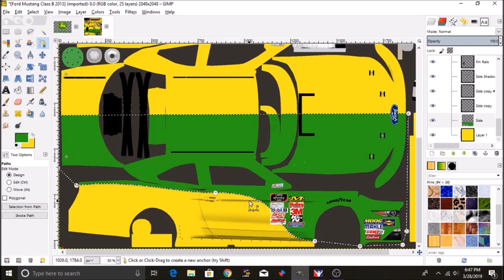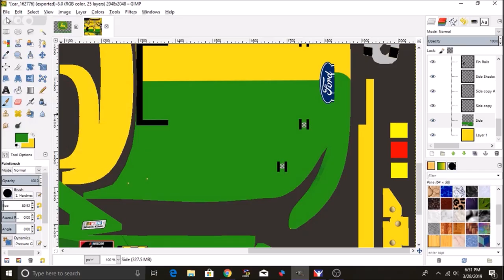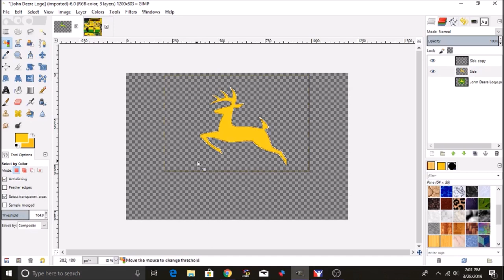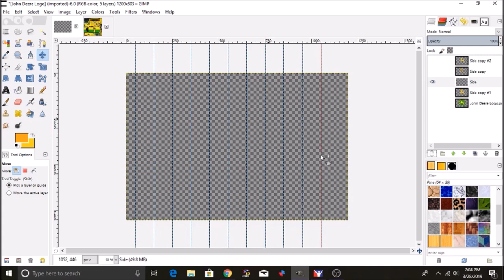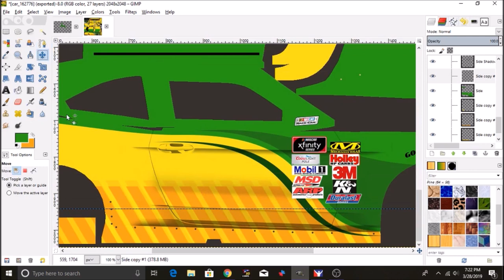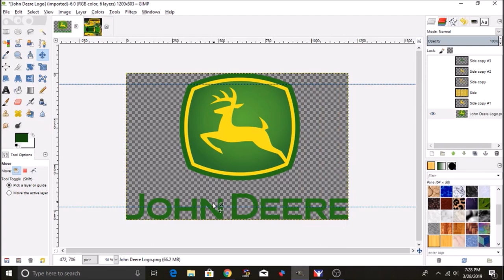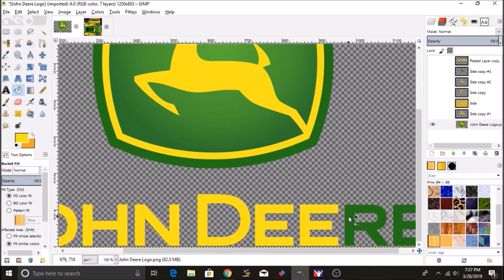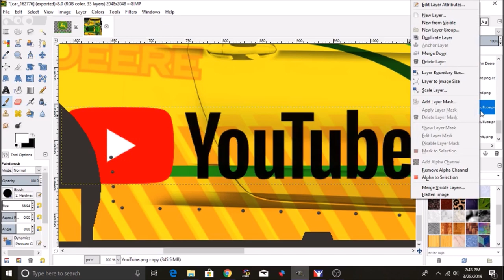iRacing Painting Timelapse - Fictional John Deere Xfinity Mustang